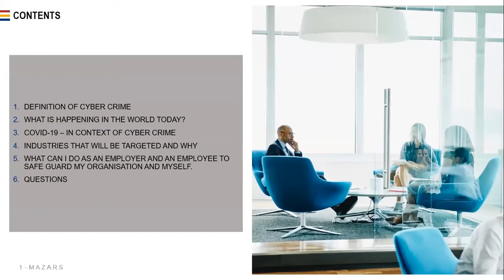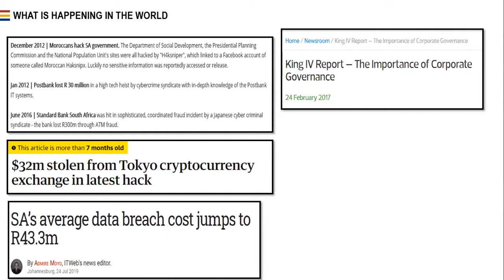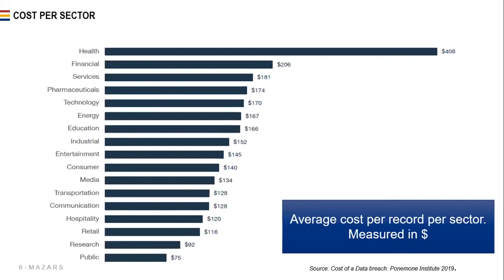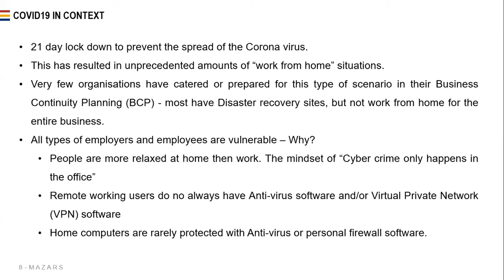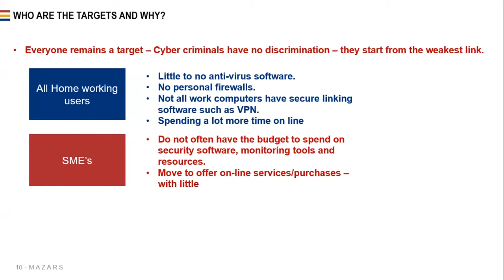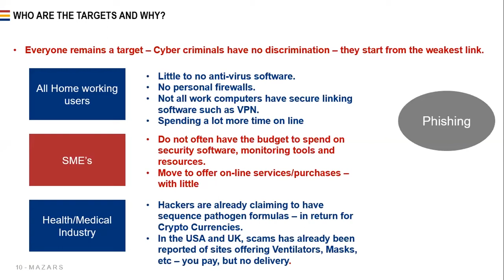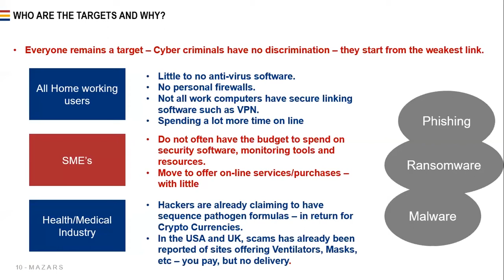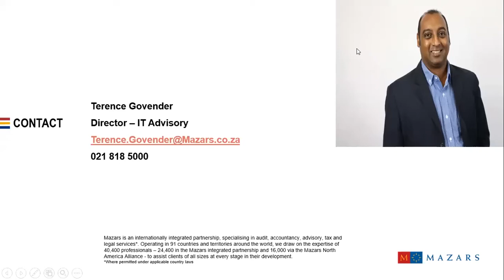Webinar: Cybersecurity in the COVID-19 work-from-home age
MAZARS experts Christo Snyman and Terence Govender share some practical advice to guard against cybercriminals while you are working remotely.